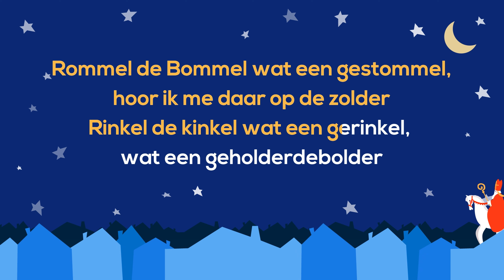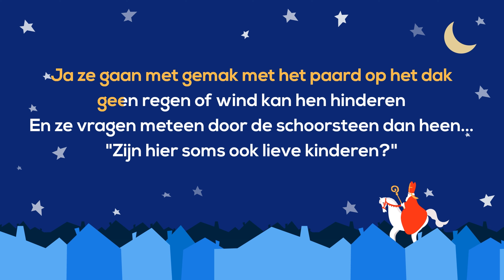Rommel De Bommel (Sinterklaasliedjes van nu 2025)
Kijk ook deze video met alle Sinterklaasliedjes van nu!

De leukste, bekende, traditionele Sinterklaasliedjes compilatie met lyrics om lekker mee te zingen. Met nieuwe, aangepaste songteksten anno nu.
Geen Zwarte Piet meer, maar lieve Piet.
Geen knecht, geen stoute kinderen, geen roe enz.
Rustige, lieve Sinterklaas liedjes voor iedereen. Geen disco, geen kinderkoor.

Compositie: Joachim Vermeulen Windsant, Maarten ten Hove, Traditional